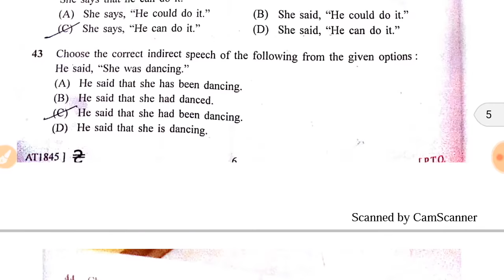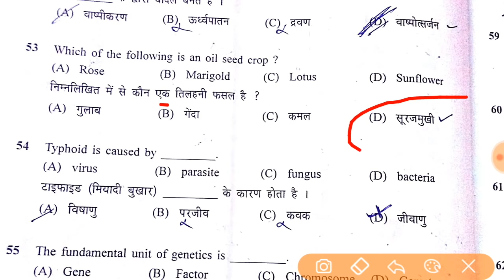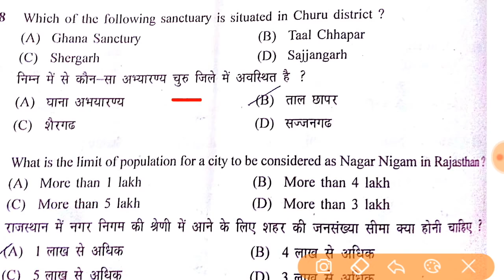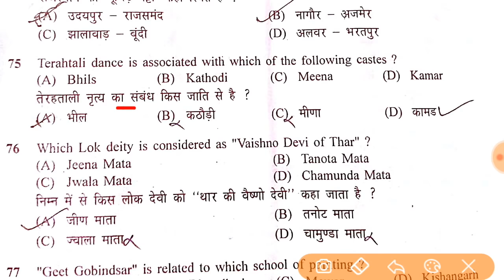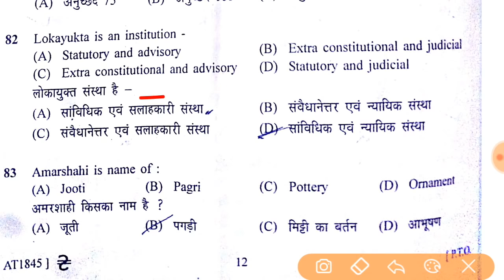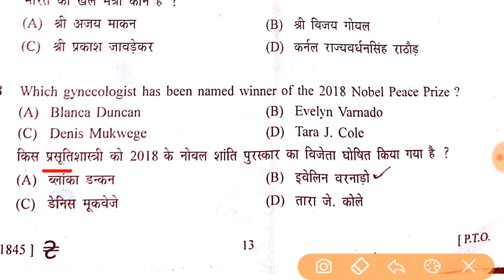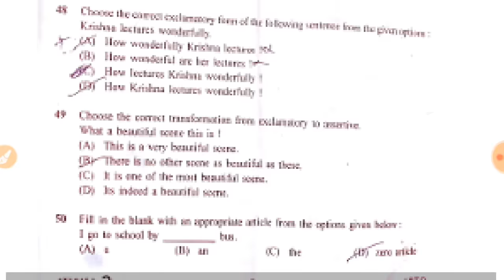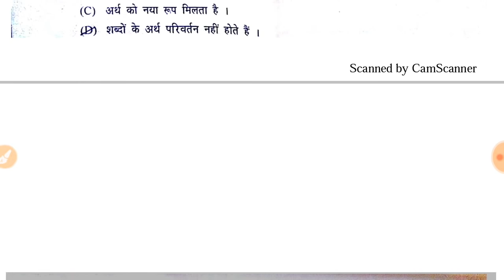Rajasthan tax assistant answer key// कर सहायक पेपर उत्तर कुंजी- 14/10/2018//kar sahyak